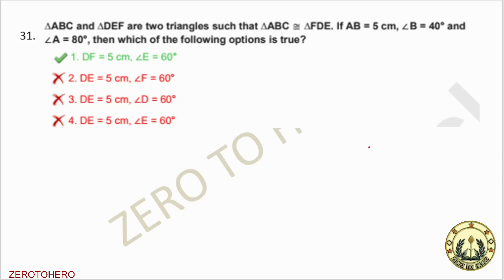📣SSC CPO👮 SI Previous Year Question Paper /🎯 Maths /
SSC SUB INSPECTOR & CAPF SI Previous Year Question Paper

 2022 maths neon classes,ssc cpo 2022 maths questions solution,ssc cpo 2022 maths paper analysis,ssc cpo 2022 math question paper

1. Railway Exams in Tamil
2. SSC Exams in Tamil
3. Railway Exam Preparation
4. SSC Exam Tips
5. Tamil Railway Exams
6. Tamil SSC Exams
7. Railway Exam Syllabus
8. SSC Exam Pattern
9. Railway Current Affairs
10. SSC General Knowledge
11. Tamil Exam Preparation
12. Railway Study Material
13. SSC Online Coaching
14. Tamil Competitive Exams
15. Railway Group D
16. SSC CGL
17. Railway GK Questions
18. Tamil GK for Exams
19. Railway Exam Books
20. SSC Previous Year Papers
21. Tamil Reasoning Practice
22. Railway Numerical Ability
23. SSC English Preparation
24. Tamil Current Affairs for Exams
25. Railway Exam Tips and Tricks
26. SSC Mock Tests
27. Tamil Exam Strategy
28. Railway Exam Results
29. SSC Exam Analysis
30. Tamil Interview Tips for Exams